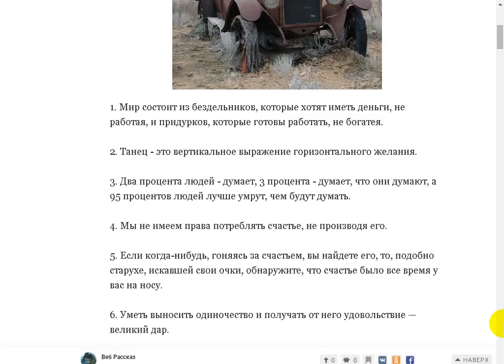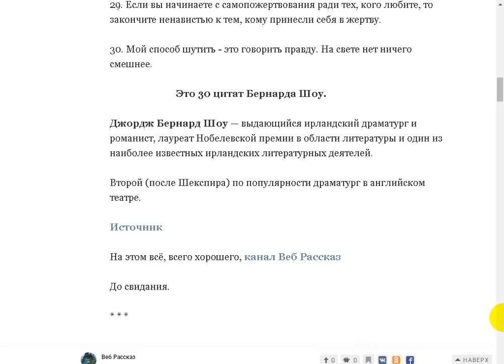Прогресс всегда зависит от неразумных.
Поддержать автора канала можно здесь:
Сбер Банк Visa: 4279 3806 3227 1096
Сбер Банк МИР: 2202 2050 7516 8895
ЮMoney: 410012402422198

- Веб Рассказ на Boosty. Поддержать автора канала можно здесь
Поддержать автора канала можно и здесь:
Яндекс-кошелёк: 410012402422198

Источник. 30 цитат Бернарда Шоу.
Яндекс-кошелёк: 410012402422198